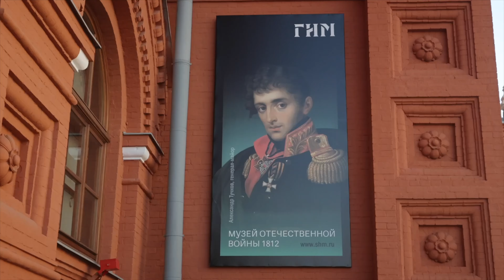Putin's Birthday? American Celebrates 50th Birthday in Russia! What is a Jubilee?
How are birthday jubilees celebrated in Russia? Join us for a look inside @expatamerican3234 Joseph Rose's 50th birthday celebration in Moscow. Special guests include @sfilinom @UngluedBrit and @PavelKabanovA .